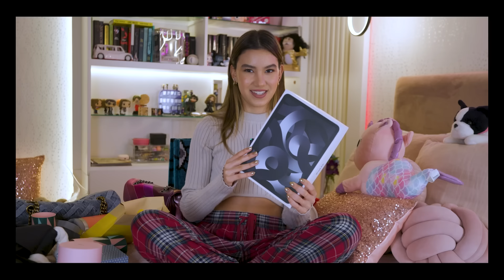¡ESTOS SON TODOS MIS REGALOS DE NAVIDAD! | Ana Emilia